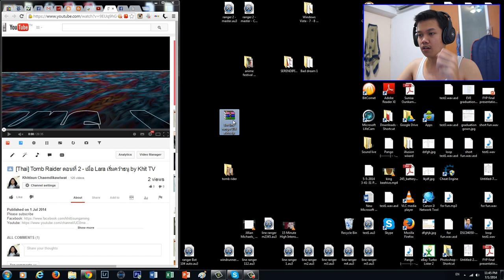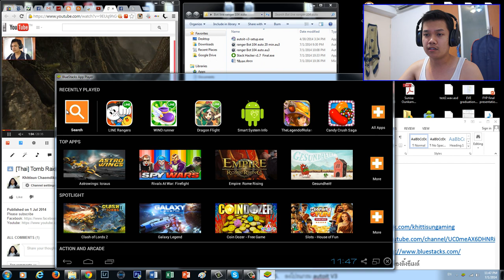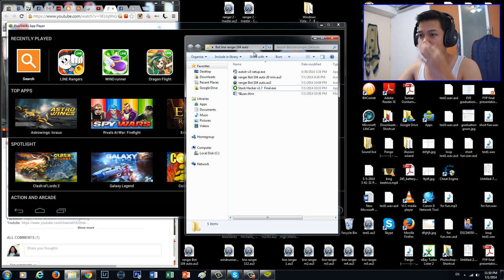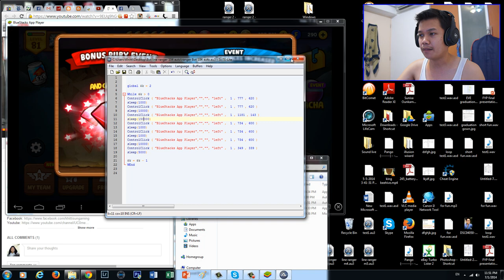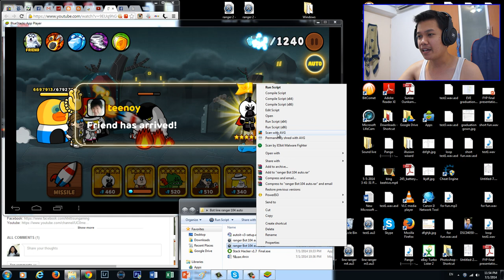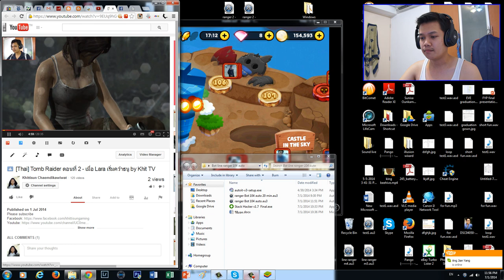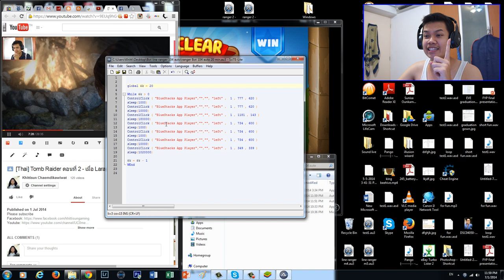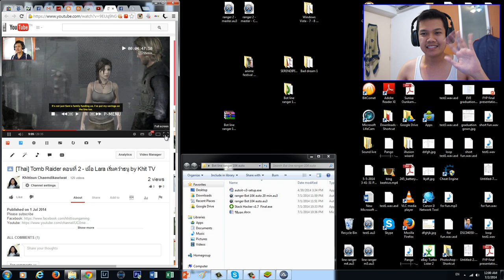[Thai] LINE RANGER - พาบอทด่าน 104 by Khit TV